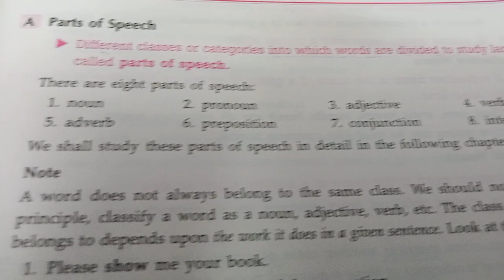parts of speech and type of parts of speech